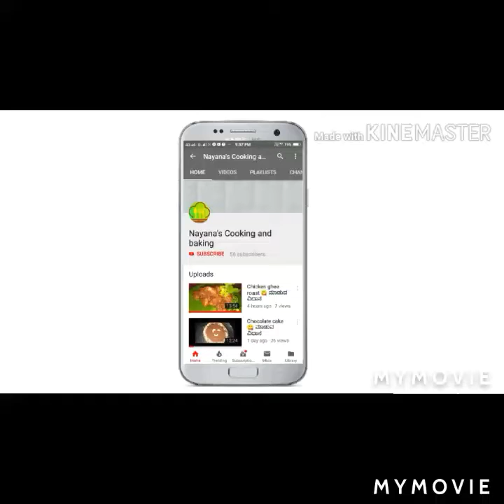Ridge gourd chutney(ಹೀರೆಕಾಯಿ ಚಟ್ನಿ)